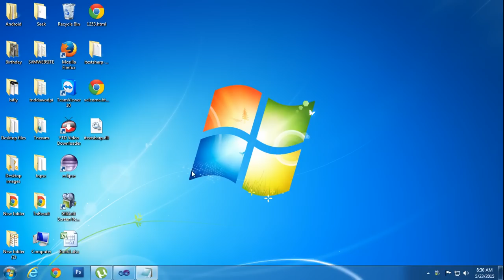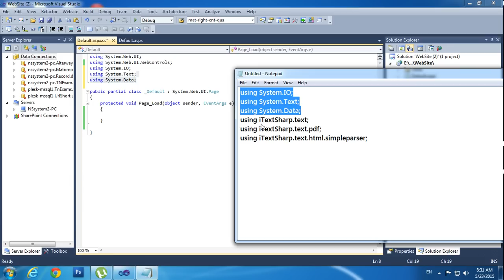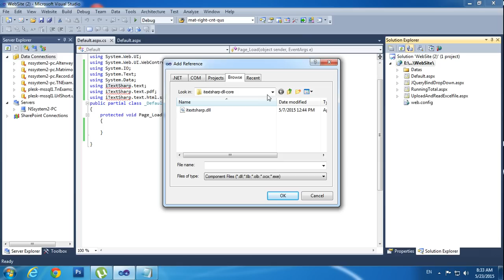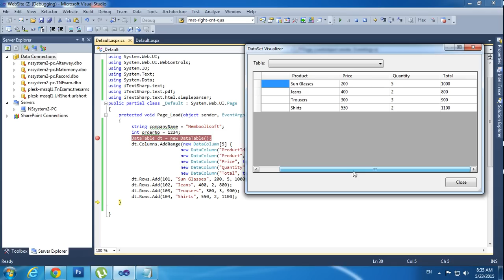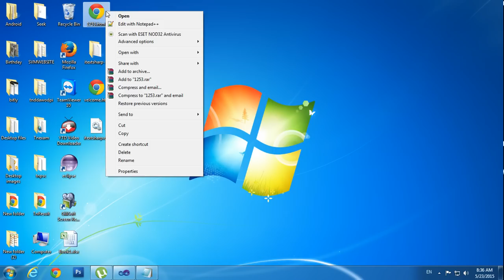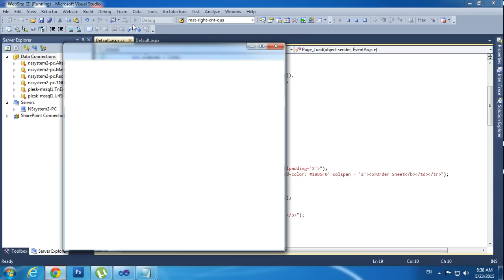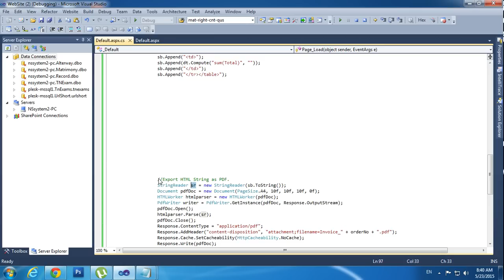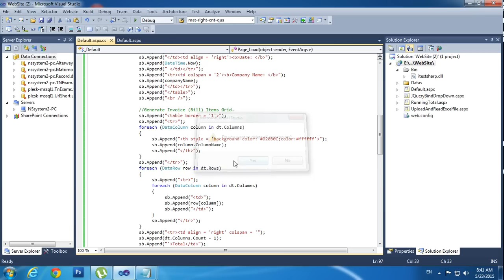ASP.Net using C# to Generate Invoice ( Bill ) Receipt PDF from database Step by Step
In this video I will explain how to generate Invoice (Bill) Receipt PDF from database in ASP.Net using C#.
The Invoice (Bill) Receipt PDF will be generated from database using iTextSharp library in ASP.Net.